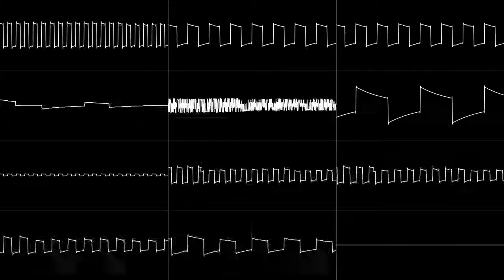Labyrinth zone (E-famitracker 2 x Saa1099 cover)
Well, a Creative Music Card cover!
To do this i made 2 modules, each heaving the saa1099 expantion, but the second module plays diferent things than the firist.

Meged the audio via audacity.
Visualization: Corroscope.